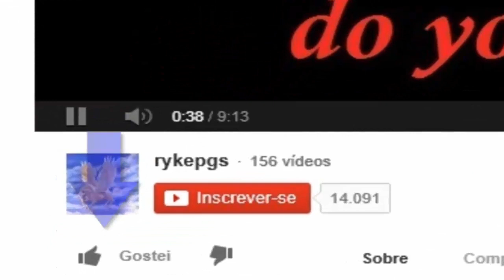Bate Papo com Inscritos #01 Hunter Wilton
Pessoal vou devagar tirar um pequeno tempo de vez em quando pra falar com alguns inscritos ver o que eles acham o que jogam o que assistem enfim para entrosar mais kkkk.

O vídeo de hoje foi com nosso amigo Hunter Wilton